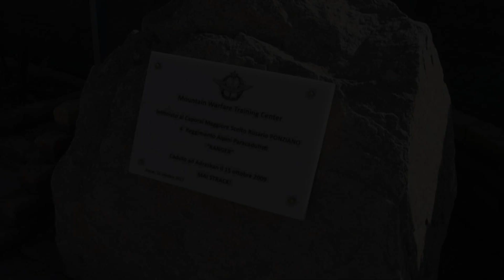Inaugurazione del nuovo centro di addestramento per le forze speciali afghane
Gli elicotteri NH90 e gli A129 Mangusta sono ancora un puntino in lontananza nel cielo di Herat. Si avvicinano velocissimi e, prima di atterrare, alzano un polverone infernale. È il via all'esercitazione che inaugura il nuovo centro addestrativo per le forze speciali afghane. I soldati corrono in quella nebbia incredibile, poi fanno irruzione in una struttura del centro. È tutto curato nei minimi dettagli. È un altro passo in avanti per la sicurezza dell'Afghanistan. L'area, intitolata al primo caporal maggiore scelto Rosario Ponziano, uno degli oltre cinquanta italiani caduti in missione in questo Paese, si trova nella base di Camp Arena, nella provincia di Herat, un enorme fetta di terra con più di un milione e cinquecentomila abitanti nella parte occidentale dell'Afghanistan